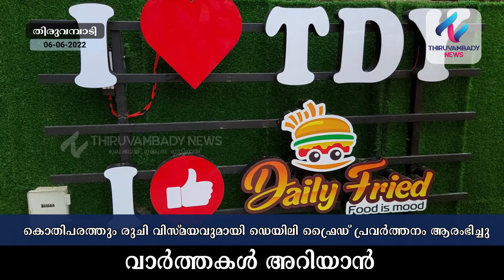കൊതിപരത്തും രുചി വിസ്മയവുമായി ഡെയിലി ഫ്രൈഡ് തിരുവമ്പാടിയിൽ പ്രവർത്തനം ആരംഭിച്ചു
തിരുവമ്പാടി -കോഴിക്കോട് റോഡിൽ, എം.പി സ്ക്വയരിൽ ആരംഭിച്ച ഡെയിലി ഫ്രൈഡ് റസ്റ്റോറൻറിന്റെ ഉദ്ഘാടനം 2022 ജൂൺ 6 തിങ്കളാഴ്ച വൈകുന്നേരം 3 മണിക്ക് മഹനീയ വ്യക്തികളുടെ സാന്നിധ്യത്തിൽ തിരുവമ്പാടി എം.എൽ.എ ശ്രീ. ലിന്റോ ജോസഫ് നിർവഹിച്ചു.

പ്രൊഡക്ഷൻ യൂണിറ്റിന്റെ ഉദ്ഘാടനം തിരുവമ്പാടി ഗ്രാമപഞ്ചായത്ത് പ്രസിഡൻറ് മേഴ്സി പുളിക്കാട്ടും, മെനു പ്രകാശനം വാർഡ് മെമ്പർ ഷൗക്കത്തലി കെത്തളത്തിലും, ആദ്യ വിൽപ്പന വ്യാപാരി വ്യവസായി ഏകോപന സമിതി തിരുവമ്പാടി യൂണിറ്റ് പ്രസിഡൻറ് ജിജി കെ തോമസും നിർവഹിച്ചു.

Fried Chicken, Fresh Burgers & Sandwiches, Fresh Juices & Smoothies, Ice creams & Falooda എന്നിവയ്ക്ക് മാത്രമായി ആരംഭിച്ച തിരുവമ്പാടിയിലെ ആദ്യത്തെ cafe റസ്റ്റോറൻറ് ആണ് ഡെയിലി ഫ്രൈഡ് എന്നും, കസ്റ്റമേഴ്സ്നായി ഹോം ഡെലിവറി സംവിധാനവും ഒരുക്കിയതായി മാനേജ്മെൻറ് പറഞ്ഞു.